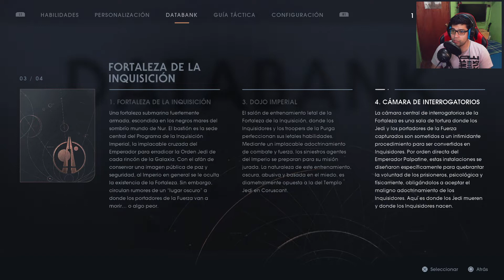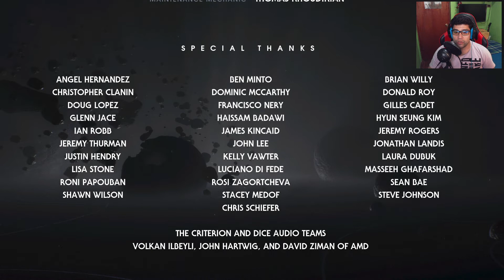Star Wars Jedi: Fallen Order | Episodio 21 - Final | "Confía solo en la fuerza"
Después de la Orden 66, que inició la purga de la Orden Jedi en toda la galaxia, tomaremos el control del Padawan Cal Kestis, uno de los últimos Jedi supervivientes. Durante la historia, Cal se somete a duras pruebas en su camino para superar el traumático pasado, que dejó como secuela el fin de la guerra de los clones y mientras tratamos de reconstruir la Orden de los Jedi.
Muy contento de poder compartir esta gran aventura con ustedes ya que quería jugarlo desde hace mucho.
Espero que se lo pasen super bien y que la fuerza los acompañe!